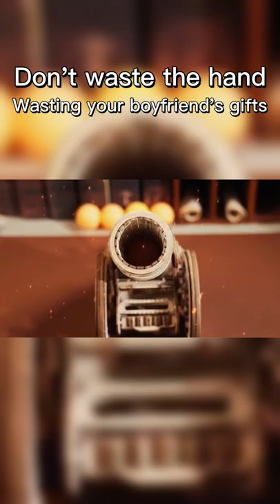Don't waste your hand